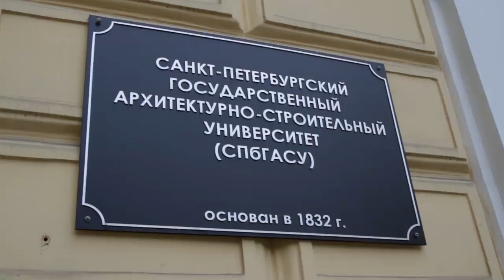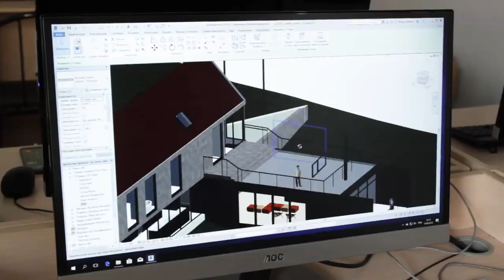Student life in russia -saint petersburg спбгасу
I'm a  student in saint-Petersburg state university of architecture and civil engineering .This is a short video of my life so far.